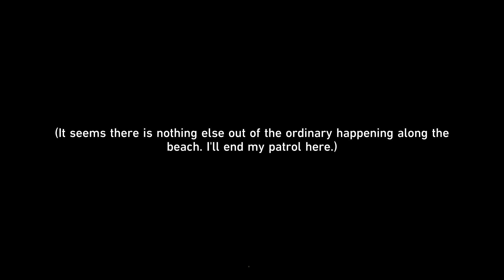【HSR】 Guardian of the Shoreline (Genie vers.) 【No Commentary】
🔗 Socials:
Commentary Channel ►  @mimo-box
VOD Channel ► @mimo-vods